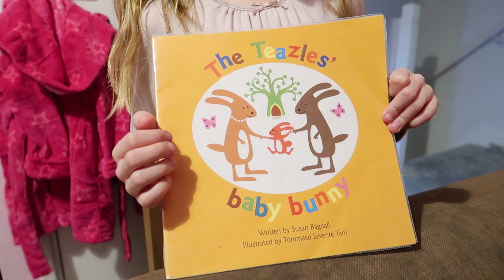WHAT BOOKS I READ MY KIDS IN A WEEK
WE LOVE READING AND THIS WEEK MY GIRLS HELPED ME FILM A WHAT WE READ IN A WEEK. I HOPE YOU LIKE IT!!